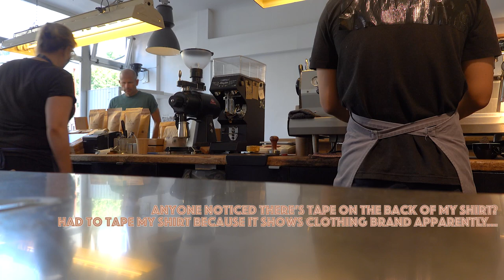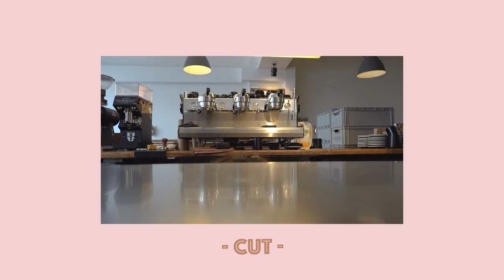Berlin Vlog #10 working as a barista in Berlin ☕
so I haven't been working for 3 months because of corona and I must say... I did miss working and just being able to chat with customers that work in. It felt super weird wearing an apron and being back on the machine but it's good to see the situation in Berlin slowlyyyy getting better.

ALSO, comment if you're a coffee lover; whether you love filter coffee, espresso or if you love drinking tea. I'll be selecting one of you guys to send a back of coffee or a selection of Tea from Berlin soooo go and comment! ;)